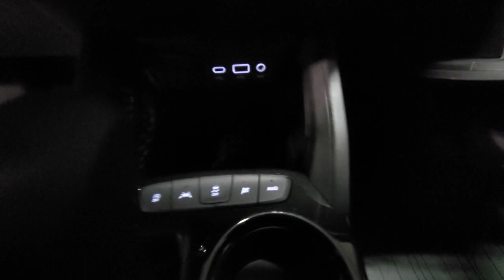2021 Chevrolet Trailblazer Wayzata, Buffalo, Waconia, Minnetonka, Rockford, MN N1220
Pacific Blue Metallic New 2021 Chevrolet Trailblazer available in Delano, Minnesota at Davis Chevrolet of Delano. Servicing the Wayzata, Buffalo, Waconia, Minnetonka, Rockford, MN area.

LICENSE PLATE BRACKET  FRONT,AUDIO SYSTEM  CHEVROLET INFOTAINMENT 3 SYSTEM  7 diagonal color touchscreen  AM/FM stereo. Additional features for compatible phones include: Bluetooth audio streaming for 2 active devices  voice command pass-through to phone  Apple CarPlay and Android Auto capable. (8 screen when (ZL3) Convenience Package and (ZL5) Driver Confidence Package are ordered.) (STD),DISPLAY  8 DIAGONAL COLOR TOUCHSCREEN,LANE CHANGE ALERT WITH SIDE BLIND ZONE ALERT,LT PREFERRED EQUIPMENT GROUP  Includes Standard Equipment,LPO  ALL-WEATHER FLOOR LINERS  FRONT AND REAR,REAR PARK ASSIST,LPO  BLACK BOWTIE EMBLEMS  FRONT AND REAR,ENGINE  ECOTEC 1.3L I3 TURBO DOHC SIDI WITH VARIABLE VALVE TIMING (VVT)  (155 hp [115 kW] @ 5600 rpm  174 lb-ft torque [236 N-m] @ 1600 rpm),JET BLACK  CLOTH SEAT TRIM,TRANSMISSION  9-SPEED AUTOMATIC  (STD),SENSOR  CABIN HUMIDITY,CONVENIENCE PACKAGE  includes (C68) automatic climate control air conditioning  (U2K) SiriusXM Radio  (UIJ) 8 diagonal color touchscreen display  (USS) one type-A and one type-C charging only USB ports  (KI6) 120-volt power outlet  (DD8) inside rearview auto-dimming mirror and (DMS) driver and front passenger illuminated vanity mirrors  covered  sliding visors,DRIVER CONFIDENCE PACKAGE  includes (UKC) Lane Change Alert with Side Blind Zone Alert  (UFG) Rear Cross Traffic Alert and (UD7) Rear Park Assist,AXLE  3.17 FINAL DRIVE RATIO,TIRES  225/60R17 ALL-SEASON  BLACKWALL  (STD),MIRROR  INSIDE REARVIEW AUTO-DIMMING,PACIFIC BLUE METALLIC,USB CHARGING-ONLY PORTS  one type-A and one type-C  charging only  located on rear of center console,WHEELS  17 (43.2 CM) HIGH GLOSS BLACK MACHINED ALUMIN